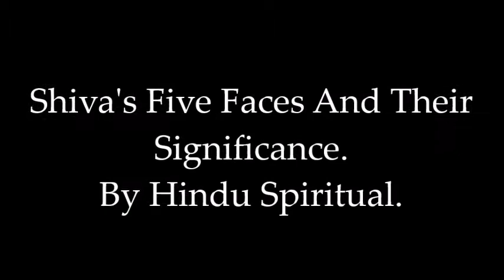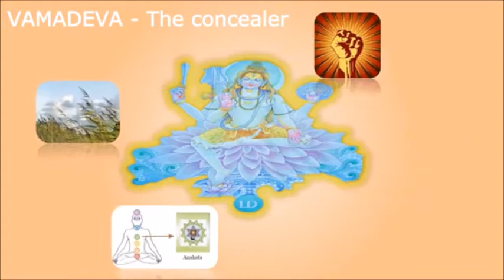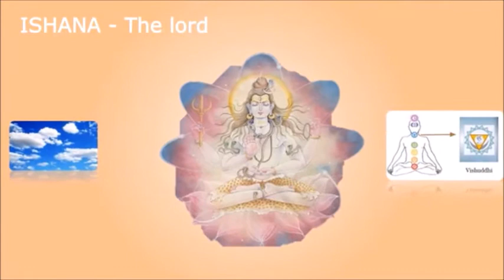Lord Shiva's Five Faces| Significance of Shiva's Five Faces| EshanaTatpururshaAghoraVamadevaSat...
Lord Shiva has five faces called Ishana, Tatpurusha, Aghora, Vamadeva and Sadyojatha. These five faces of Shiva represent the five basic elements viz. akash, air, fire, water and earth. In fact these faces can be called five forms of Shiva. Any creation has to be made out of these five gross elements. The first form or face called Ishana, is the first physical form of Shiva. This form gives us pleasure that is enjoyed by our physical body. This is represented in the form of organs of hearing and speech in our body and in the form of subtle sound and the celestial sphere or akash. It may be recalled that ancient rishis got the sound of Vedas only from akash. The second form or face is called Tatpurusha, the second physical form of the Lord. This form is identified with prakrti or the source of objectivity. This is the home of atman. This form is represented by organs of touch, organs of action, and is the subtle form of air. The third form is Aghora is the third physical form of Shiva. This is identified with cosmic intellect. This form is represented by eyes, feet and dharma. This is identified with rupa or physical structure and the subtle form of fire. The fourth form is Vamadeva, the fourth physical form of Shiva and exists in man in the form of ego, tongue, rectum and subtle form of water. The next form Sadyojatha is the fifth physical form of the Lord and exists in the form of mind, organs of smell, organs of generation, and the subtle form of earth. Shiva created these five gross elements and his only other creation is Shakthi, the vimarsha form or the kinetic energy. The five faces Shiva should not be taken in literal sense and these faces represent five basic elements, five organs of action, five organs of knowledge.